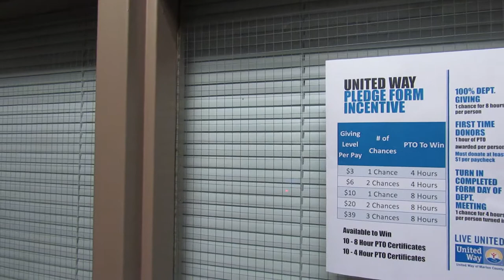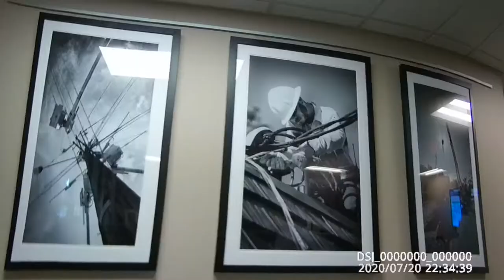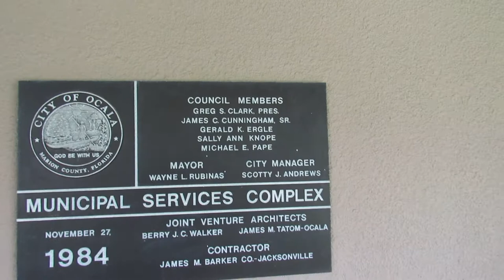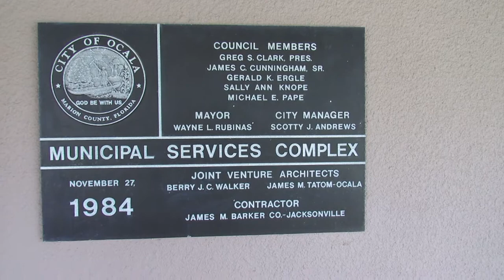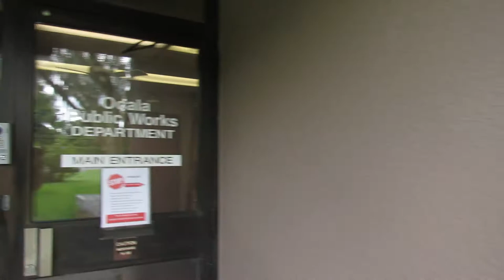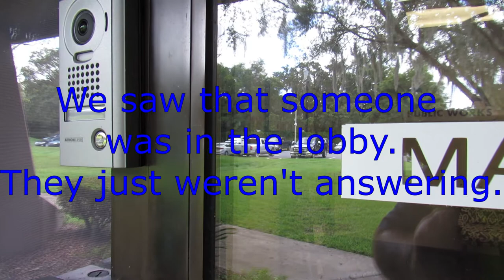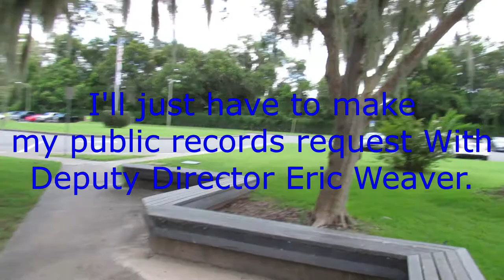Ocala Public Works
Thank You, Pawlowski//Mastrilli Law Group for fighting for the injured and accused in Florida for over 25 years.